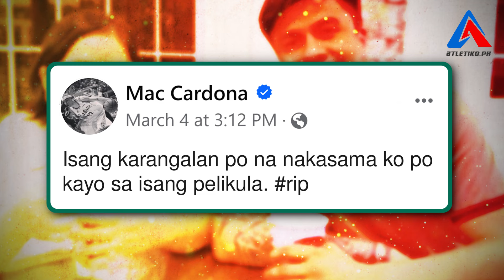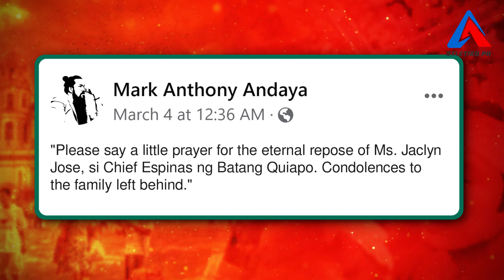Dating PBA star nagluksa sa pagpanaw ni Jaclyn Jose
Ilang dating PBA player ang nagdalamhati rin sa pagpanaw ni Jaclyn Jose, partikular na ang mga manlalaro na nakatawid din sa pag-arte. Kasama na diyan sina Mac Cardona at 'FPJ's Batang Quiapo' actor Mac Andaya.